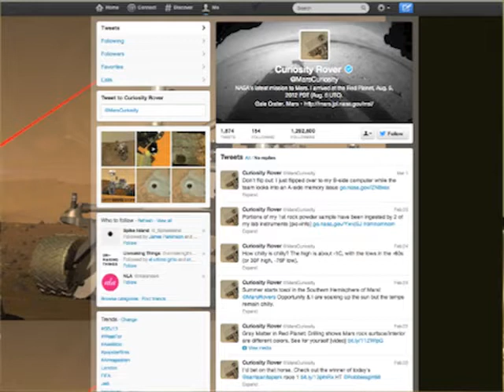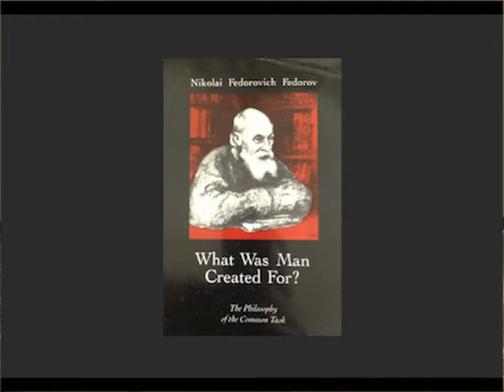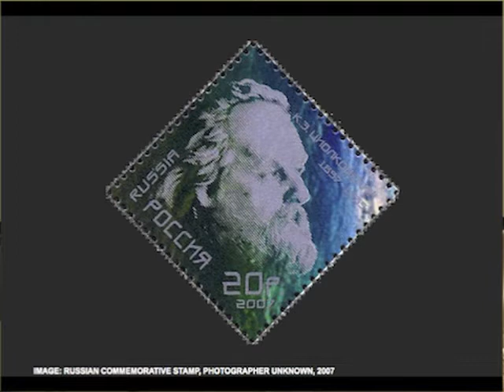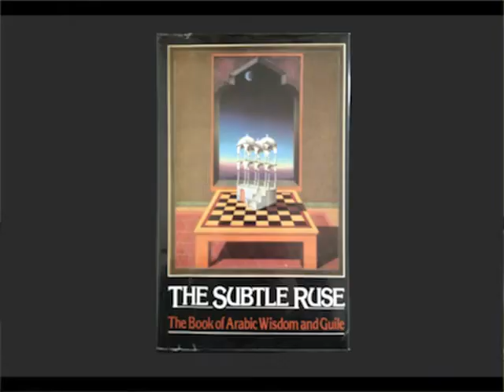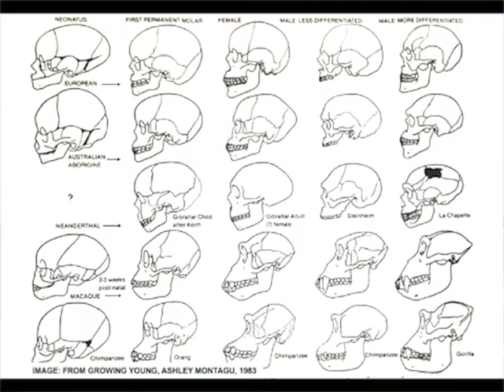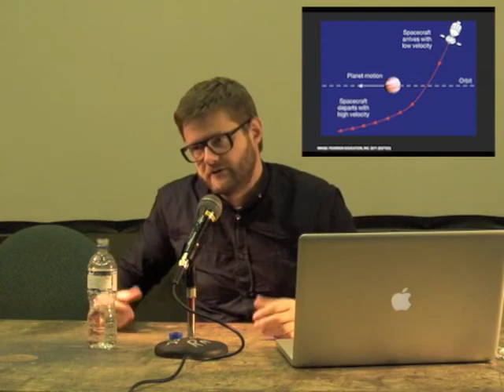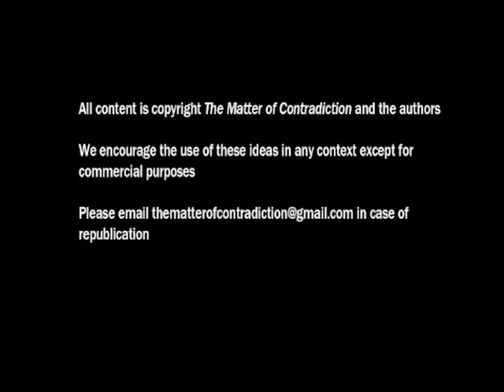Benedict Singleton - Maximum Jailbreak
Benedict Singleton on Russian Cosmism and the problem of the Orbit

Courtesy of the Bois Caïman Project